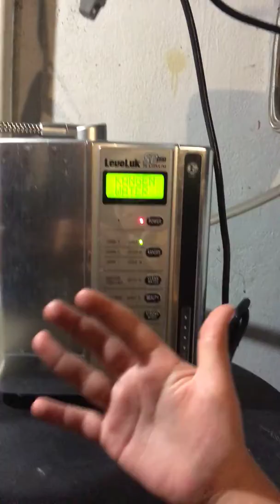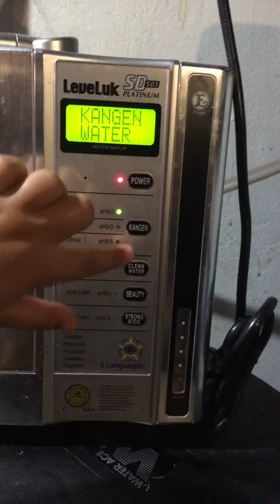Bron-a-tron and kid sister Kangen styles